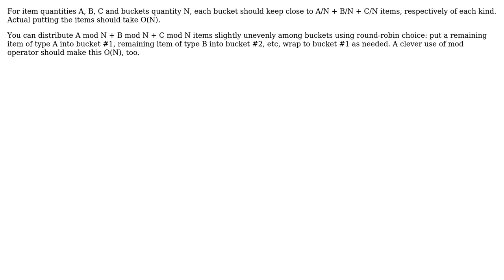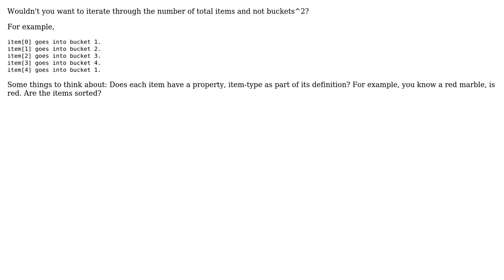Software Engineering: Close to knapsack problem? (3 Solutions!!)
Software Engineering: Close to knapsack problem?

With thanks & praise to God, and with thanks to the many people who have made this project possible! | Content (except music & images) licensed under CC BY-SA | Music | Images & others | With thanks to user toniedzwiedz user samarasa user gnasher729 user AsyA user 9000 and the Stack Exchange Network Trademarks are property of their respective owners. You are responsible for your own actions.